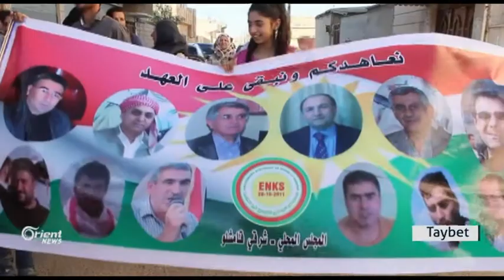Tariya zindana Elaya dibe para siyasetmedar û çalakvanên Kurd